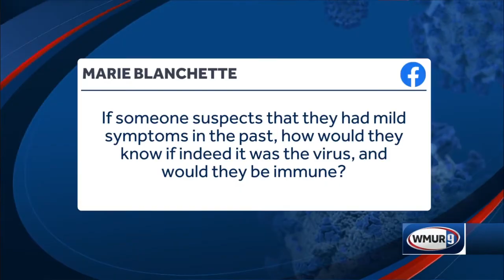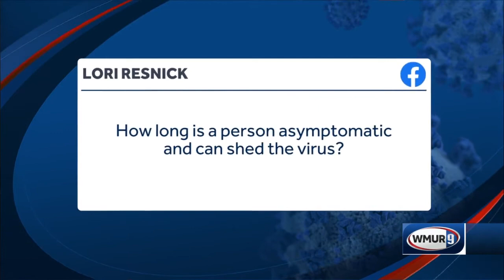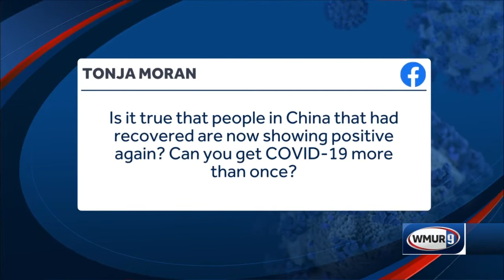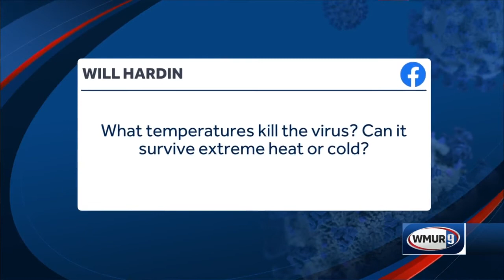Part 3: State epidemiologist answers viewer questions regarding COVID-19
Dr. Benjamin Chan, the New Hampshire state epidemiologist, joined News 9 at 5:30 to answer viewer questions about the coronavirus pandemic.